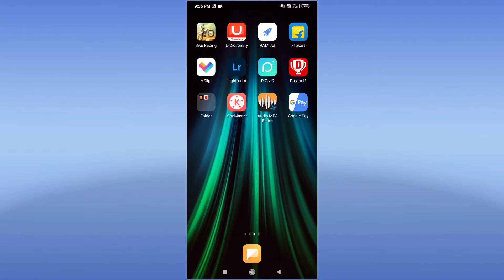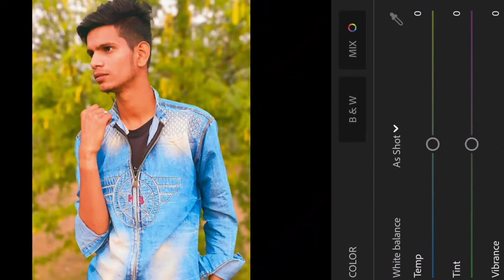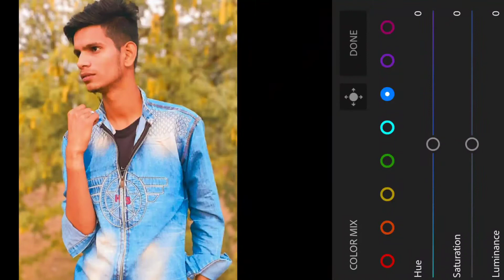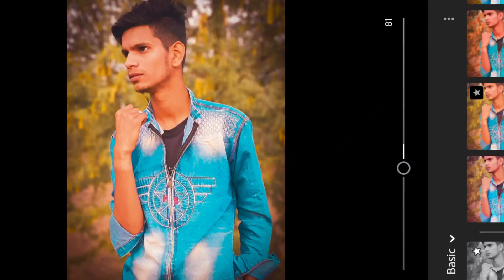professional photo editing from smartphone।। background colour changed ( step By step) _ Lightroom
so guys Mene aapko iss video mein bta diya hun ki aap kis tarike se professional photo editing kar sakte ho vo bhi step By step from smartphone phone Lightroom application se,

karan singh( jitu technical)
Baori